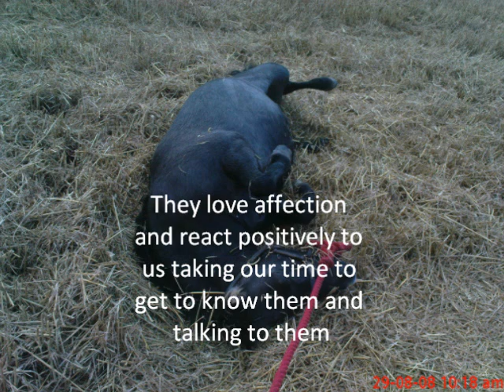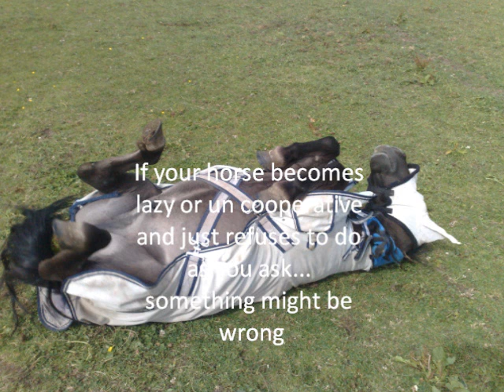Horses, Understanding Horses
understanding horses,